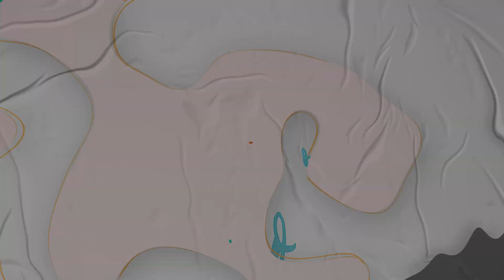Olympia druk op de nieuwe bouwplek | Klooster TV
OLYMPIA DRUK AAN HET BOUWEN OP DE NIEUWE BOUWPLEK

Afgelopen week hebben wij een kijkje genomen bij Olympia om te kijken hoe het gaat met hun wagen. Voor het eerst dit jaar bouwt Olympia op een andere locatie en wij spraken Rienco Bovendeur hier over. Bekijk de video hier.